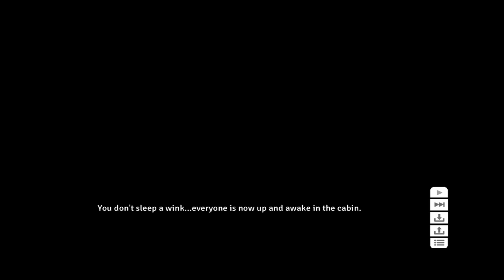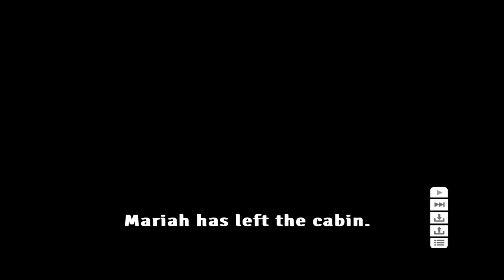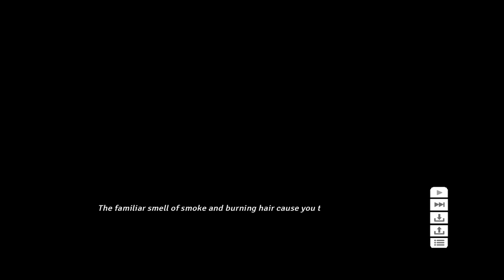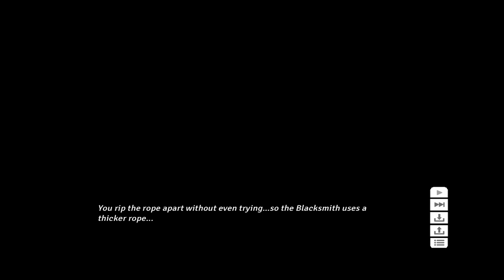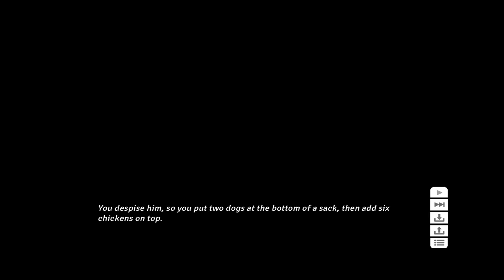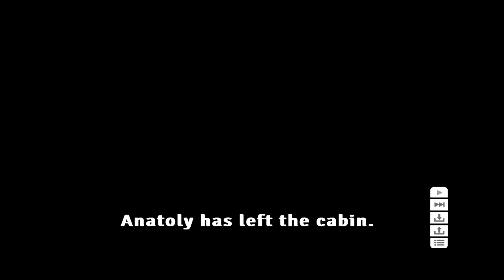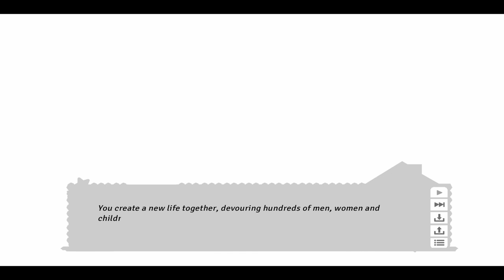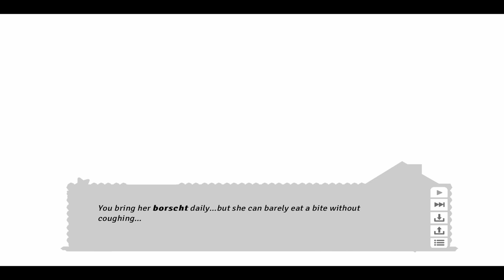We gained some new COOKING COMPANIONS!!!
We're here, we're hungry and we just made some new friends to cook with. In the cabin we stay during a storm, nothing but cooking and our companions to cook with...